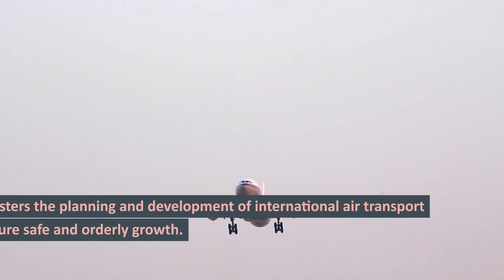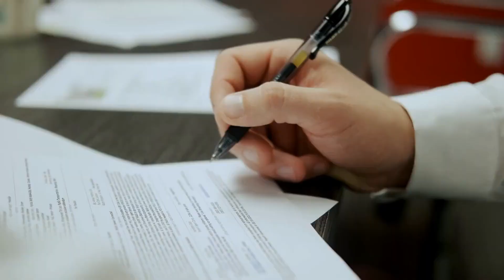International Civil Aviation Organization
The International Civil Aviation Organization is a specialized agency of the United Nations that coordinates the principles and techniques of international air navigation, and fosters the planning and development of international air transport to ensure safe and orderly growth.